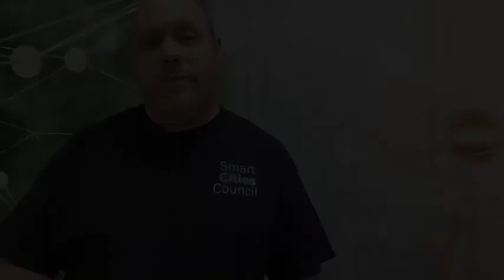SCCANZ Weekly Update: 26 March 2020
This 10min video is an extended version of our 60 Second Cities weekly update. We have taken the time to share with you what the Council is doing and how we can support cities and their communities.